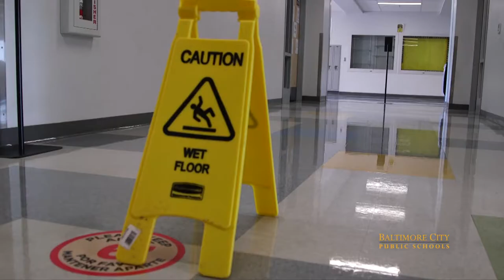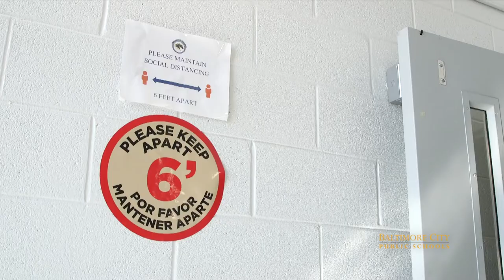Student Learning Center- Pimlico Elementary/Middle School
In an effort to provide opportunities for in-person small group learning, Pimlico Elementary/Middle School is one of 15 Student Learning Centers run by Baltimore Parks and Recreation with Baltimore City Public Schools. See how they are keeping students safe, accessing virtual instruction, and helping families.